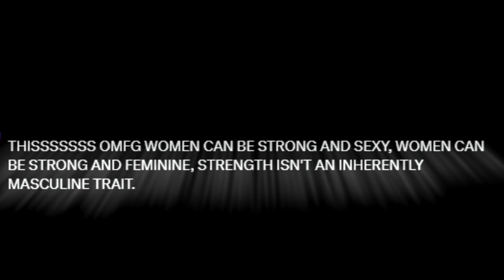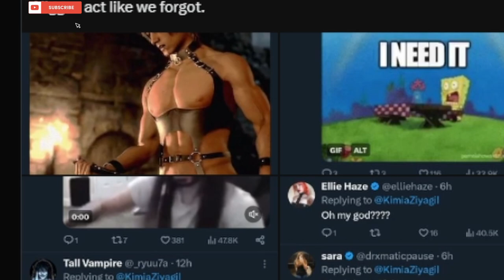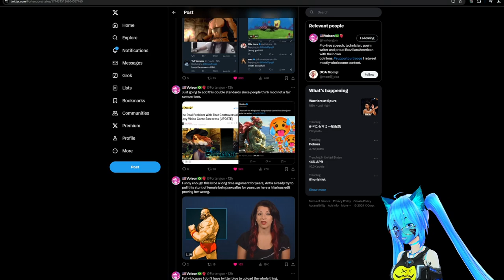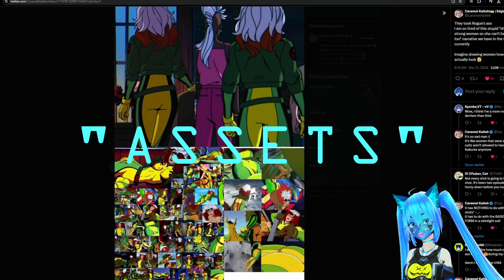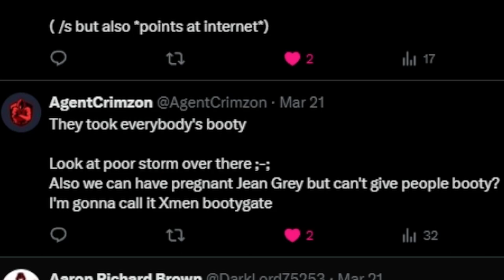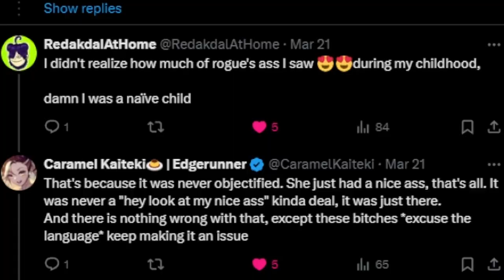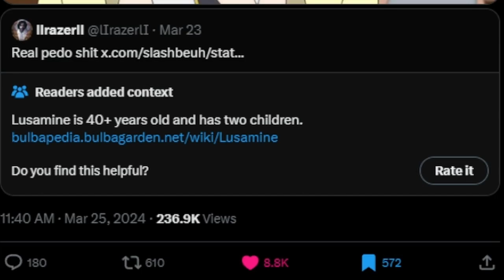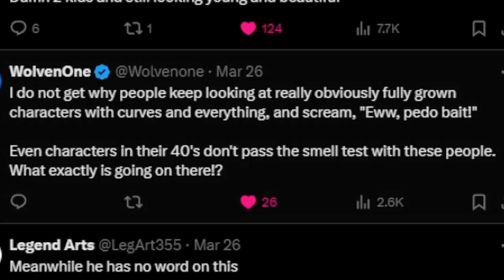Why Does America Hate Women?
In this eye-opening video, we discuss the harsh reality of how America treats women. From unequal pay to lack of reproductive rights, it's time for change.

This video will likely get shadow banned or suppressed in some way due to the nature of its content.

Do you miss the ye olden times of YouTube, Vine, New Grounds etc? Do you, like me and so many other creators and YouTube enjoyers, miss the days when YouTube was actually fun and content creators could share just their pure gremlin energy without fear of being demonetized?

I have started uploading purely uncut content there, exclusively for my patrons and supporters. I don't have to worry about random copyright claims, changes in pointless laws, or worse yet, censoring things due to overly sensitive Karens or SJWs that are completely missing the point of the humor.